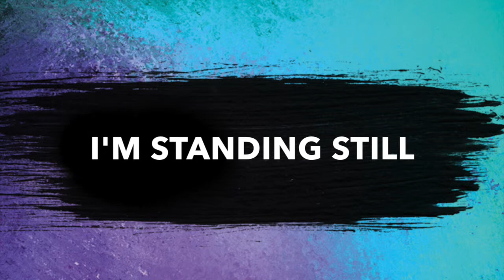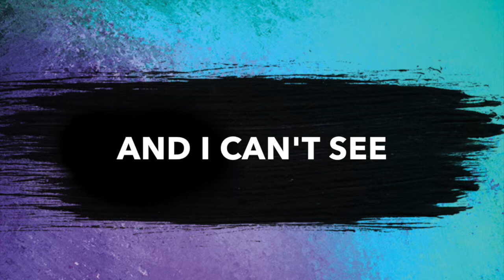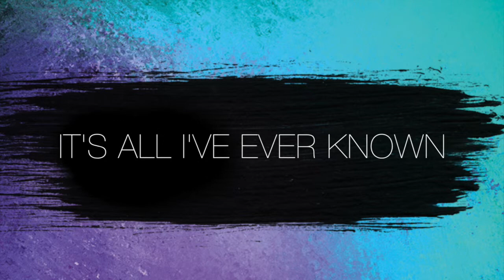Home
This video is about Home